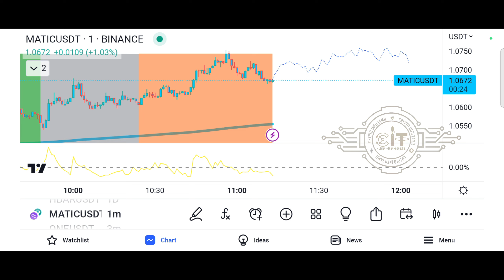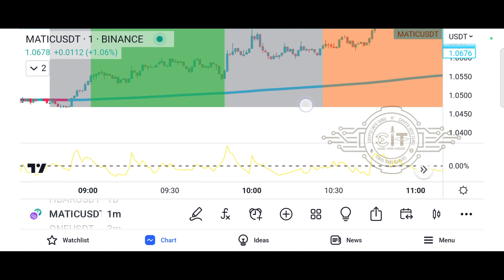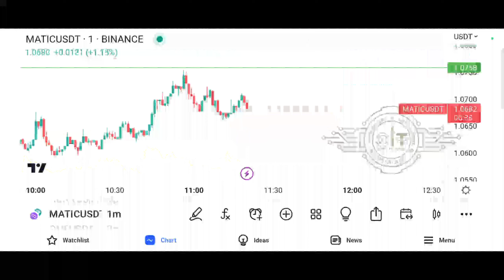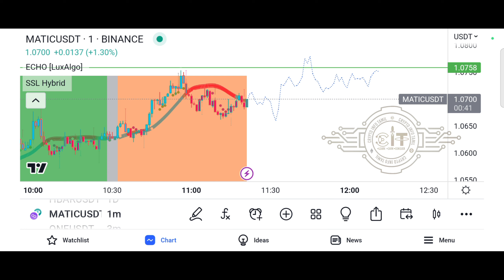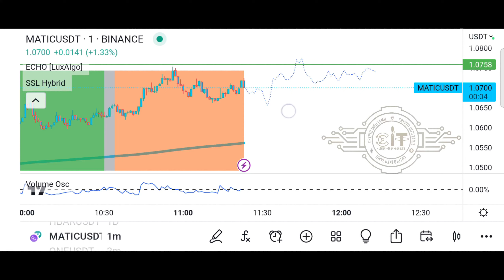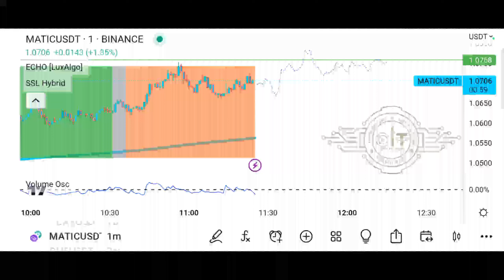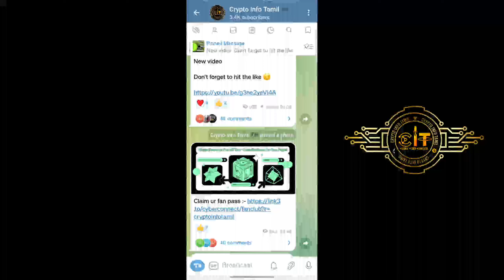Best Trading Strategy - Predict the future | Earn upto 10% Daily | Trading view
The information provided on this channel does not constitute investment advice, financial advice, trading advice, or any other sort of advice and you should not treat any of the website's content as such. crypto info tamil does not recommend that any cryptocurrency should be bought, sold, or held by you. Do conduct your own due diligence and consult your financial advisor before making any investment decisions.